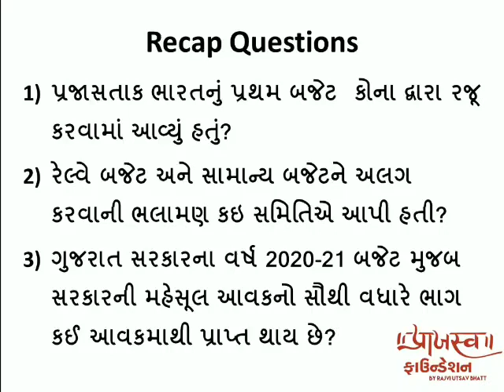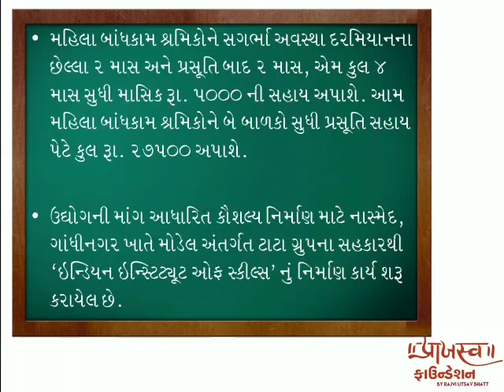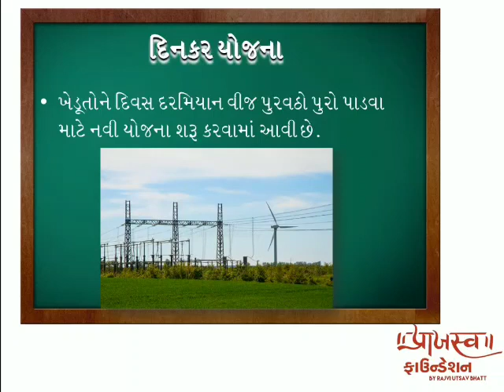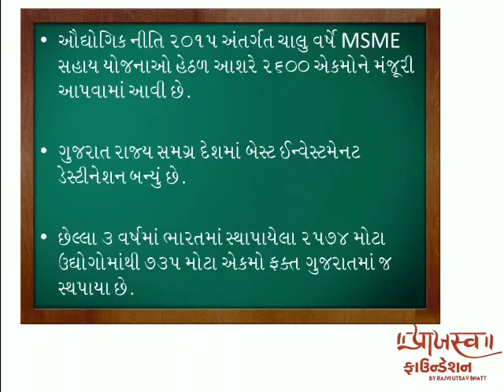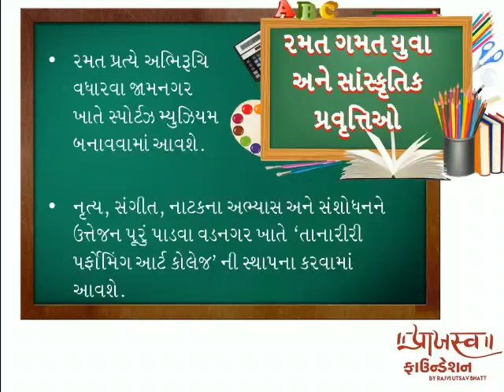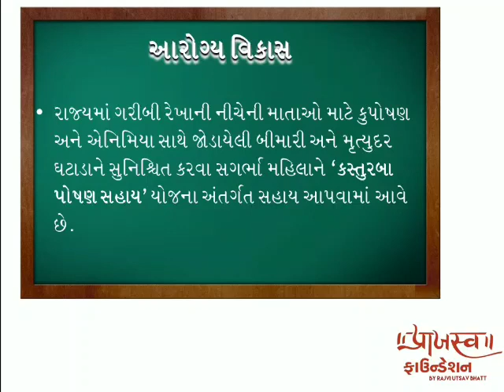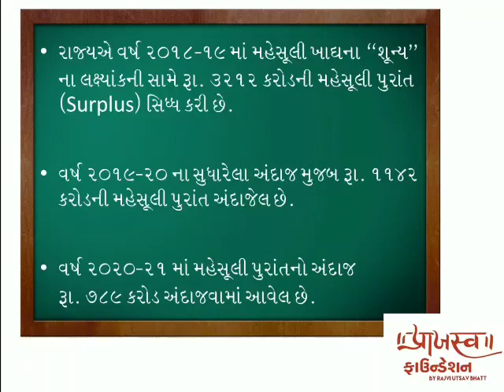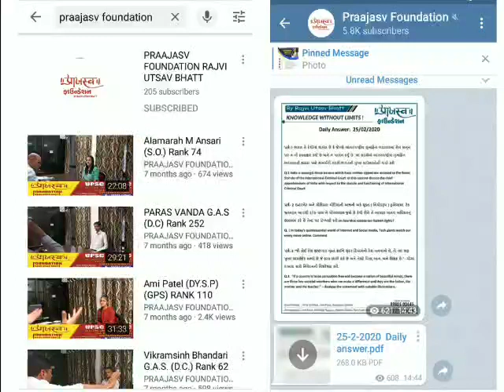ગુજરાત બજેટ 2020/21 (ભાગ -2) By Praajasv Foundation | UPSC | GPSC | PI | STI | DySO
ગુજરાત બજેટની વિસ્તૃત સમજૂતી આપતો વિડીયો (ભાગ-2)

Atria B-Block ,2nd floor ,sargasan cross road,Gandhinagar